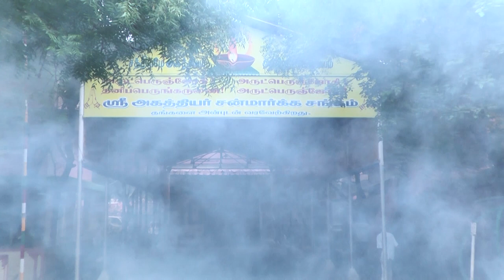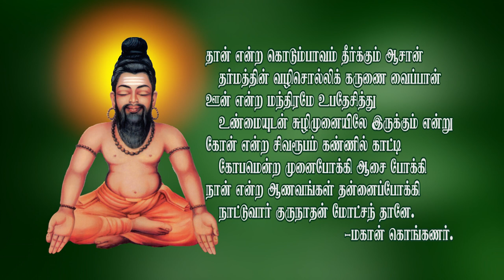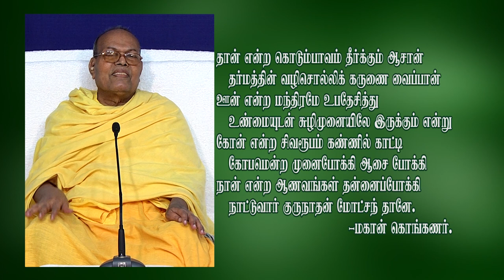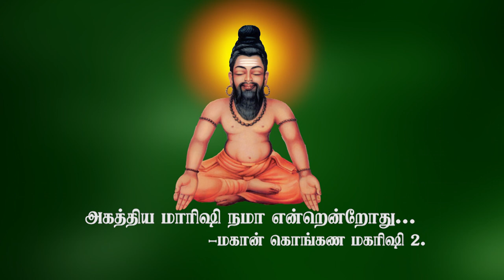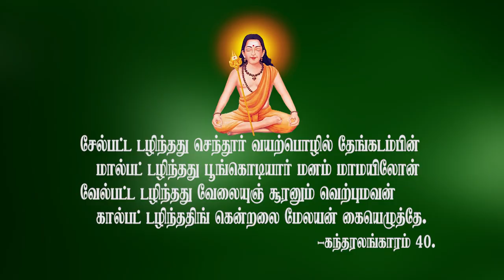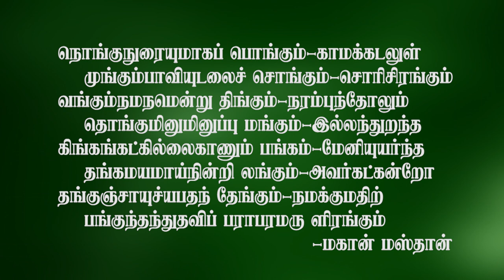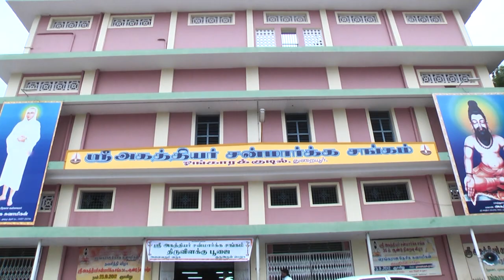கார்த்திகை தீபம் - பௌர்ணமி சிறப்பு பூஜை | குரு உபதேசம் | 17.11.2013